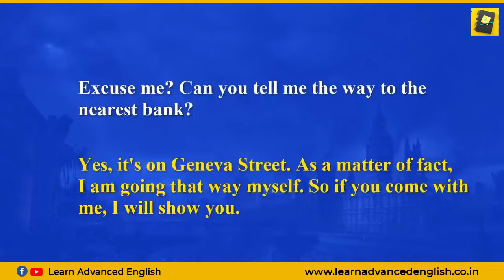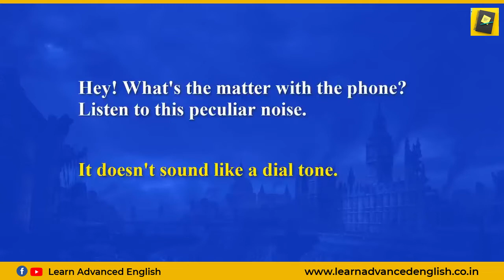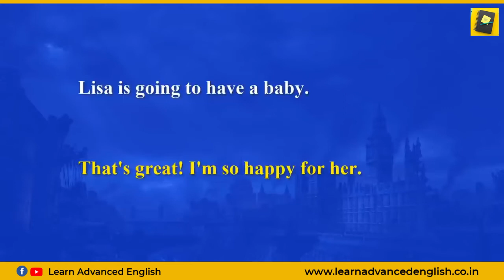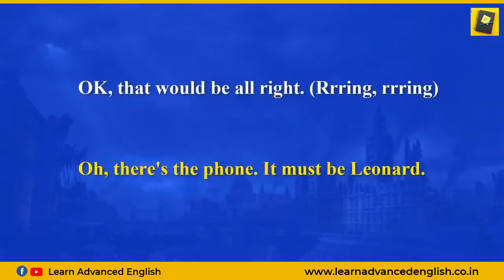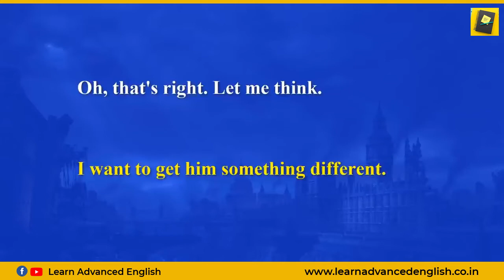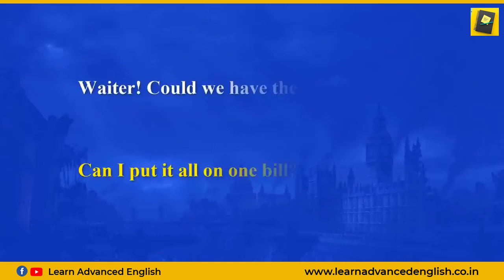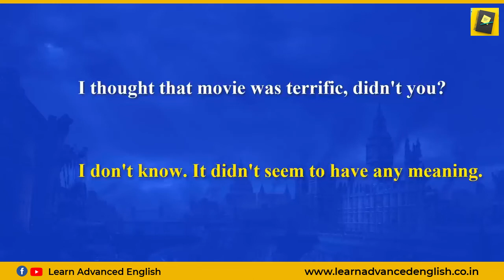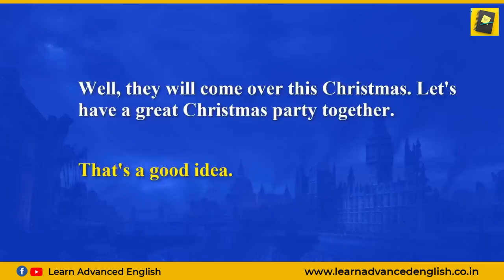English Conversation For Daily Life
Hello friends:- I am here to help you in learning spoken English.

अंग्रेजी पढ़ना कैसे सीखे | अंग्रेजी सीखने का तरीका | इंगलिश कैसे सीखें |

First day English speaking.
English speaking online class.
Spoken English Words.
English Words.
English speaking.
English sentience.
English grammar.
English translation.
English tense.
English sentience.
Hindi to English speaking.
Hindi to English meaning.
English to Hindi speaking.
Learn English sentence.

Spoken English.
English tense.
Tense.
English grammar.